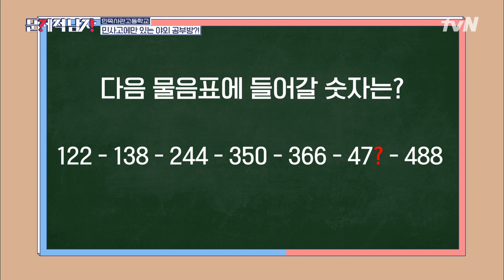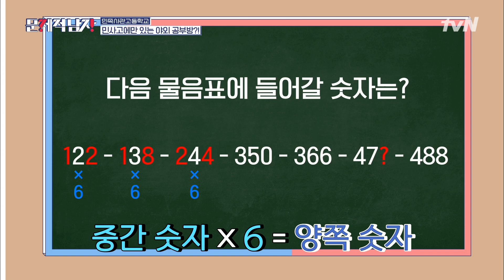Q. 다음 물음표에 들어갈 숫자는? (문제 욕심 넘치는 민사고 학생들) | 문제적 남자 : 브레인 유랑단 The Brainiacs EP.215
질문의 시대, 어나더 레벨을 찾아서!
‹문제적 남자 : 브레인유랑단›